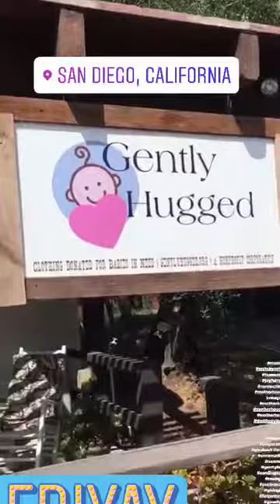Baby Wisp San Diego: Giving Back, One Bow At A Time.